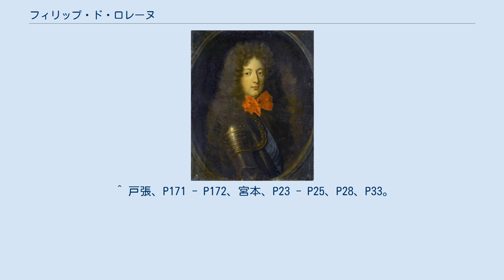フィリップ・ド・ロレーヌ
フィリップ・ド・ロレーヌ（Philippe de Lorraine, 1643年 - 1702年12月8日）は、フランスブルボン朝の貴族。
上級貴族ギーズ家の一員で、分家のエルブフ公シャルル1世の次男のアルクール伯アンリの次男として生まれた。
美男子であったことからフランス王ルイ14世の弟のオルレアン公フィリップ1世の男色相手として寵愛された。
シュヴァリエ・ド・ロレーヌ（Chevalier de Lorraine）の通称でも知られる。
 兄ルイは父亡き後の1666年にアルマニャック伯に叙せられ、シュヴァリエはシャルトル教区のサン＝ピエール修道院長職を与えられたが、1658年からフィリップ1世の愛人となりパレ・ロワイヤルに住み着くようになった。
この頃、清教徒革命で亡命していたフィリップ1世の叔母ヘンリエッタ・マリアと娘で従妹のヘンリエッタ・アン（アンリエット・アンヌ）もパレ・ロワイヤルに住んでいた。
 1661年にフィリップ1世とアンリエットは結婚したが、フィリップ1世とシュヴァリエの関係は続きアンリエットは無視されていた。
1670年にアンリエットをルイ14世に讒言したためリヨン、次にシャトー・ディフへ、最後にローマへ追放された。
同年にアンリエットは急死したが、復讐を企てたシュヴァリエが暗殺したとの噂が流れた。
翌1671年、フィリップ1世はルイ14世の勧めでエリザベート・シャルロット（リーゼロッテ）と再婚したが、シュヴァリエをフランスへ呼び戻すことを条件に挙げたため、1672年にフランスへ戻りフィリップ1世との関係を継続していった。
 フィリップ1世に対する影響の大きさを利用して、フィリップ1世とリーゼロッテの息子フィリップ2世の教育係を選んだり、1692年にはフィリップ2世とルイ14世の庶子フランソワーズ・マリーを結婚させた。
リーゼロッテはこの結婚について何も伝えられなかったことと、庶子であり身分違いであることを不満に思い、叔母ゾフィーに宛てた手紙で悲しみを伝えている。
その後もフィリップ1世の側近として仕えたが、1701年にフィリップ1世が死去してリーゼロッテと和解、翌1702年に死亡した。
晩年は借金で友人に葬式代を持ち寄る程だったといわれる。
 嫡子はいなかったが、庶子アレクサンドルが確認されている。
また、姪マリーはモナコ大公アントワーヌ1世に嫁ぎ、ルイーズ＝イポリットを産んでいる。
 ^ 戸張、P171 - P172、宮本、P23 - P25、P28、P33。
 ^ 宮本、P187 - P190、P230。